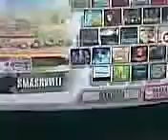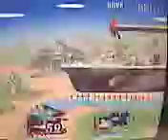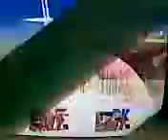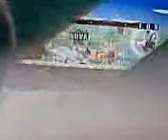SSBB Level 2 Brawl Tourney - Nova (Falco) vs Roxas (Diddy Kong)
2nd match in the tourney